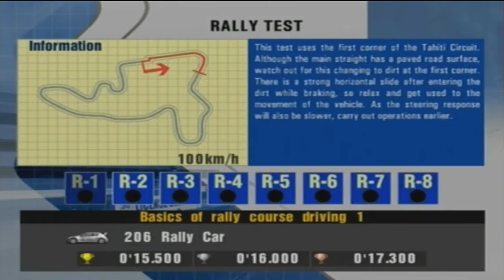Gran Turismo 3: A-Spec Прохождение часть 13 "Rally License"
Теперь играем на руле Logitech Driving Force GT.